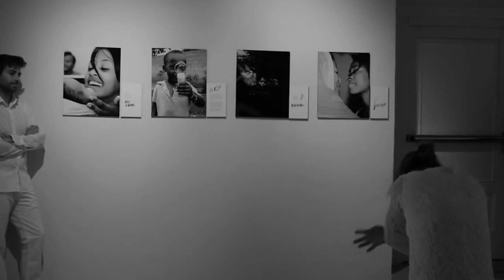Dialogo Silenzioso Clip #4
Video di Luca Mina girato a AUGEO ART SPACE (28 maggio 2016) in occasione dell'action art ANGELI per DIALOGO SILENZIOSO con il lavoro di Michela Angeli, Gabriele Catani, Annachiara Cipriani, Giorgia Corbelli, Milli Giorgetti, Antonella Guidi, Elena Guidi, Isabella Piva, Sara Urbinati, Serena Urbinati, Valeria Tangredi, Natascia Tassinari, Monica Tomasetti, musica di Fabio Mina, regia di Claudio Gasparotto

Il lavoro si ispira alla serie di disegni e acquarelli sull’Angelo di Paul Klee, i cui titoli alludono per lo più a condizioni e stati d’animo della condizione umana laddove essa appare più esposta e fragile. Sono angeli di volta in volta disarmati, saputelli, smemorati, speranzosi, in  ascolto, angeli in divenire.
Lo spazio espositivo è stato ridefinito inseguendo le necessità della creazione. Ogni creazione  era un dialogo, ogni dialogo è stata una prova, ogni prova è diventata desiderio di entrare in contatto con la bellezza, di coglierla e trasformarla in immagine.
Conclude la clip un frammento della conversazione "Il corpo ritrovato" con Alessandro Bortolotti (con la partecipazione di Antonio Donato), sul tema del corpo e del suo ruolo guida nella comunicazione non verbale.